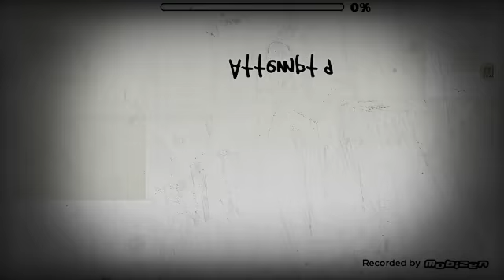Cody Plays Geometry dash at 1am ft. Enderman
Cody and Enderman play geometry dash at 1 in the morning and search for lost level for this month.